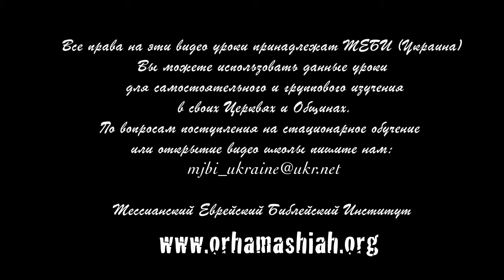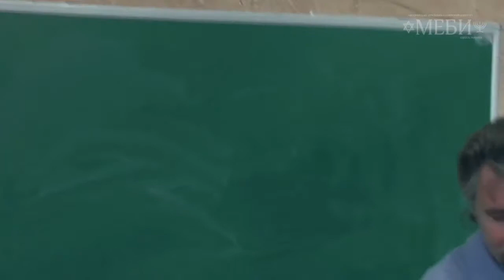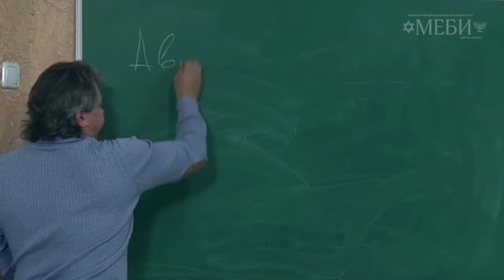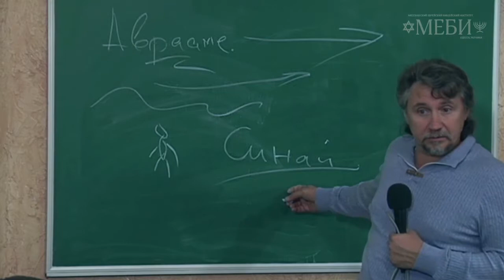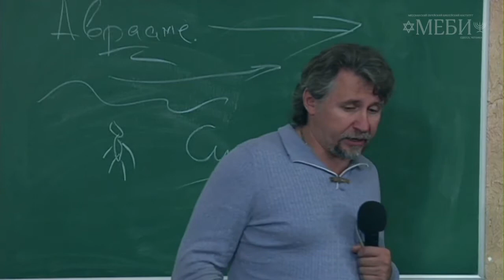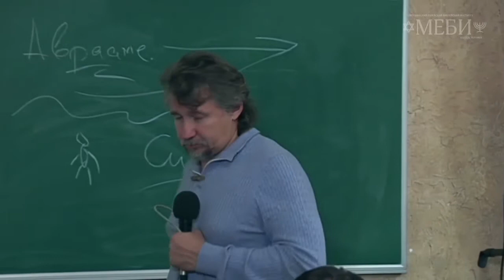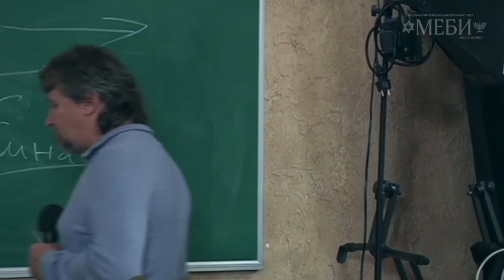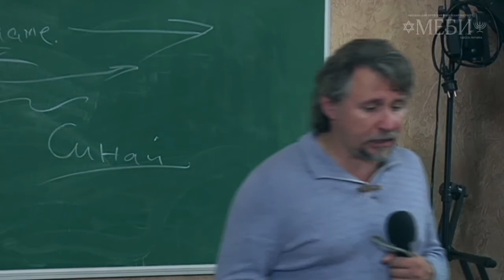МЕБИ Дмитрий Ю "Основы веры 2" 3 и 4 день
Дмитрий Ю  "Основы веры 2" 3 и 4 день